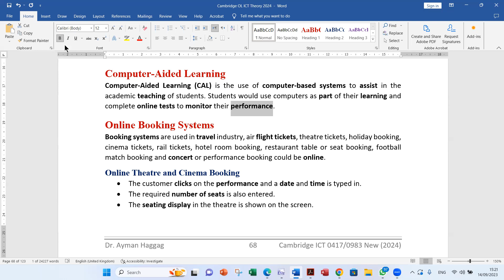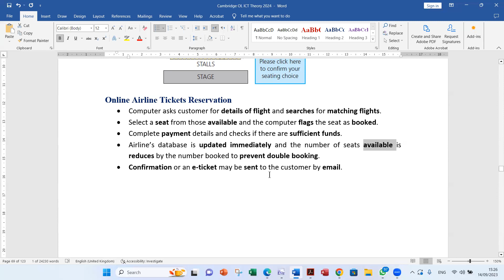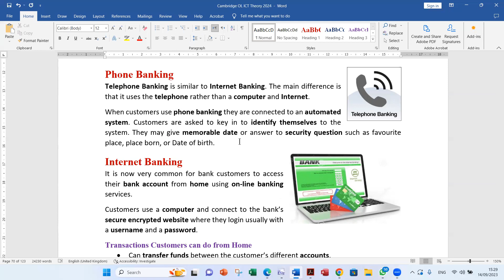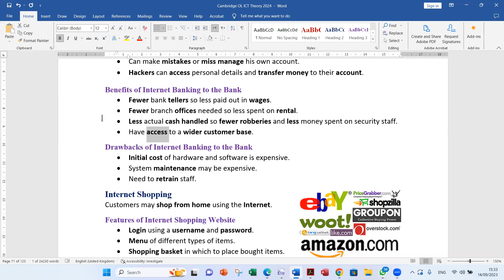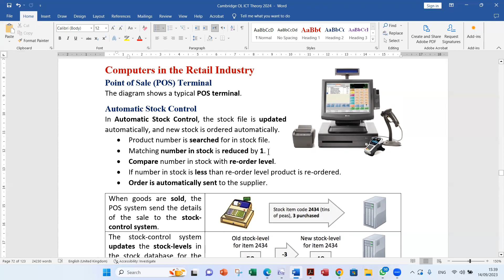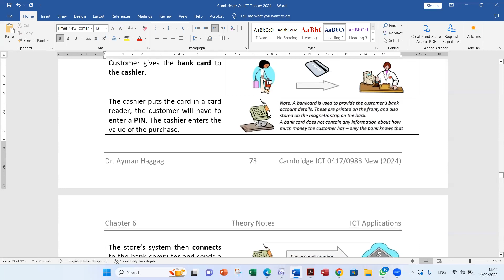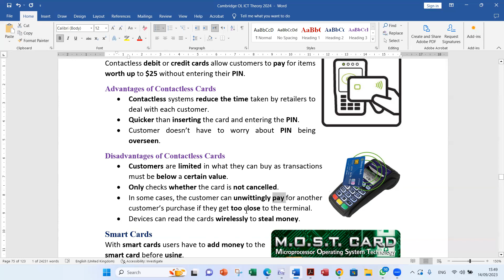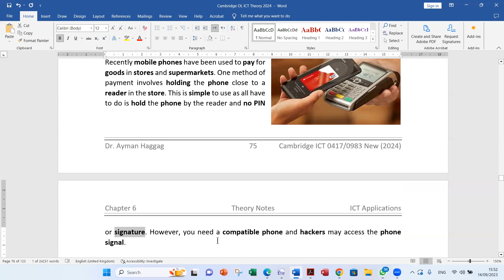Cambridge ICT Theory Chapter 6 ICT Applications Part 3